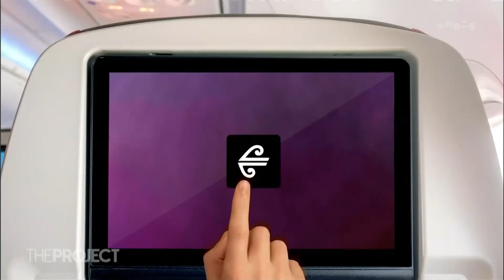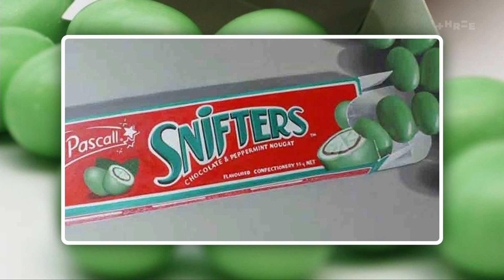Air NZ's looking for the perfect in-flight snack. So what is it? | The Project NZ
Air New Zealand is looking to update its inflight snacks, and they want your help.